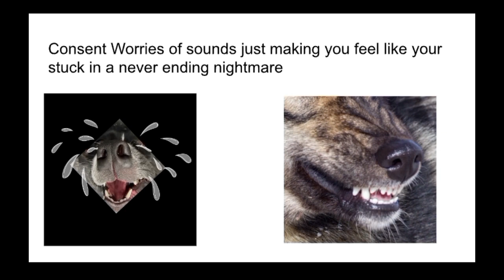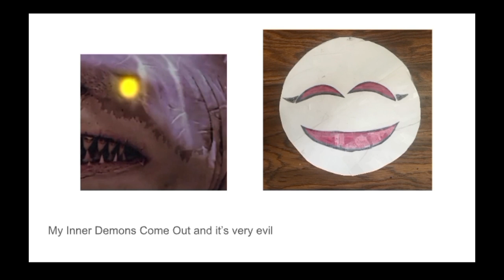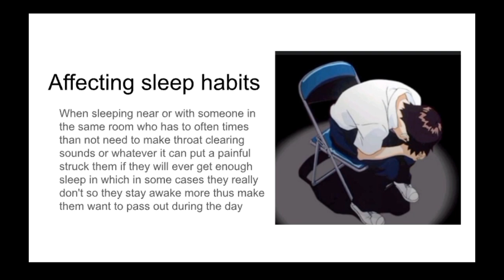Why Misphonia Sucks Major BALLS